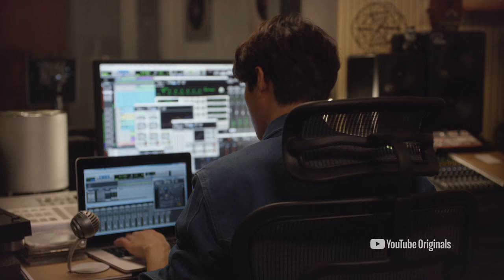[Ep 2 Highlight] Drop the pen beat | Top Management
YouTube Original series 《Top Management》 Ep 1-8 coming 10/31/2018, Ep 9-16 coming 11/16/2018.

랩, 노래, 비트 모두 완벽!
네 사람이 함께 만들어갈 음악들이 궁금하다면?